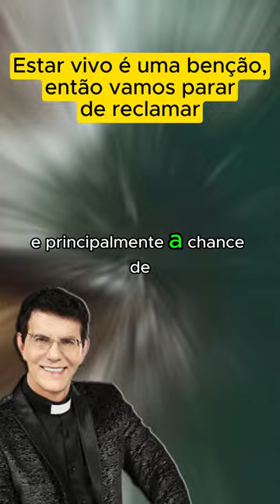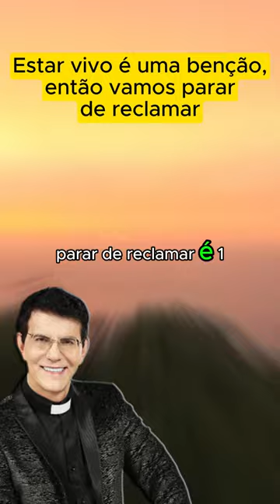Padre Reginaldo Manzotti - Estar vivo é uma benção, então vamos parar de reclamar